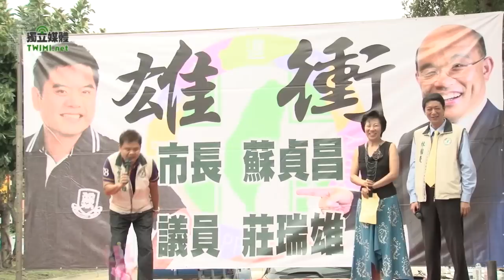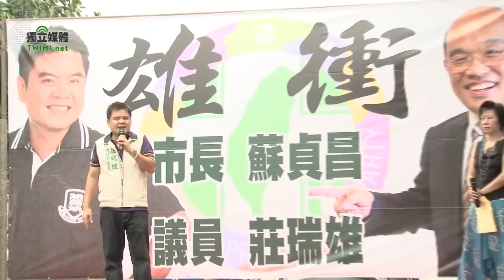莊瑞雄競選總部成立大會-莊瑞雄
民進黨台北市黨部主委，也是現任台北市士林北投區議員莊瑞雄於今日（10/10)上午10點10分整舉行競選總部成立大會，包括市長候選人蘇貞昌、民進黨五都選舉主委謝長廷、台灣之友會黃崑琥、台獨聯盟黃昭堂、黃越綏老師、台教會會長陳儀深、前內政部長黃主文、前新聞局長姚文智、前華視總經理江霞及最受歡迎的大話新聞名嘴吳國棟、徐永明、鍾年晃、侯漢君等都到場站台力挺，上千名支持者把整個總部前擠的水洩不通，連安全道上都站滿了民眾來熱鬧。。

市長候選人蘇貞昌致詞時呼籲選民應該支持莊瑞雄，因為若不是莊瑞雄在議會質詢花博，現在大家不知道為什麼地瓜葉、九層塔會這麼貴。

蘇貞昌表示，市民的身分就像婆婆，選市長就像娶了媳婦進門，原本以為可以安心坐在客廳看電視，等待媳婦把飯菜煮好就可吃飯，但是電視看到一半，聞到怪味，就衝到廚房門口大喊，『魚要翻面了，不然會燒焦。』蘇貞昌說，婆婆是老經驗，不可能讓魚燒焦，所以聞到味道就知道不妙了，才會衝到廚房大喊，這就像台北市政一樣，12年來每況愈下，大家都聞到有怪味了，市民如果『再不翻』，市政就焦了。

謝長廷說莊瑞雄福國路 67號的服務處是『福地福人居』，甚至可說是台北市北區的民主搖籃，也不為過。從他擔任立委時開始經營至今，其間也培養了卓榮泰、蕭裕珍、高建智等多位出色的政治人物，一直到現在的莊瑞雄，這個服務處的歷史儼然成了一個民主聖地的小縮影。

謝長廷說今天是莊瑞雄第二屆議員的競選總部成立，他不需要多介紹莊瑞雄大家對他已經非常熟悉，在台北市政上問政的表現是有目共睹，從貓纜、詐湖線到現在的花博，莊瑞雄專業、嚴謹、認真、負責的問政能力讓大家清楚看到郝龍斌政府荒腔走板的施政，弊端叢生弊案連連，因此大家一定要繼續支持莊瑞雄，讓他高票當選再繼續為北市民監督市政。

被主持人林國慶尊稱為總統的黃越綏老師一上台，也贏得熱烈的掌聲，黃越綏老師說莊瑞雄的場他一定要來，雖然他現在是台灣的人氣王，但選舉不能輕忽越被看好越容易被犧牲掉，所以大家要努力幫莊瑞雄拉票。黃老師說今天如果蘇貞昌當選最該感謝有二人，一個是鄭弘儀一個就是莊瑞雄。

黃老師說，台灣如果不能建立一個真正民主的國家，都不要怪別人，不要說阿扁總統如何如何，他去看阿扁總統時阿扁告訴他，特偵組沒收的那些箱子文件，已經查了三次，完全查不到任何證據顯示阿扁犯罪，但他們就是要這樣羞辱台灣人選出來的總統。陳致中的女兒才三歲就收到法院傳票，而花博這上百億的弊案特偵組卻裝聾作啞沒有任何動作，今天如果沒有莊瑞雄這樣的議員監督政府，台灣人就會繼續被中國國民黨吃死死，繼續欺壓。

大話新聞的三位名嘴也輪流上台致詞，彷彿將大話新聞拉到戶外開講，他們除了呼籲選民一定不能掉以輕心，不要覺得莊瑞雄是穩的就把票投給別人，如果因此飲恨落選那將是台北市民最大的損失。

這場競選總部成立大會由於出席的貴賓特別多，支持者特別踴躍，一直到將近一點鐘才圓滿結束，莊瑞雄的支持者還很貼心的準備了炒米粉、包子等讓大家簡單享用，莊瑞雄感謝所有到場的民眾與來賓，而一直在他身後默默支持他的妻子也首度現身會場，莊瑞雄緊握妻子的手表示感謝她一路以來的付出，也因為妻子的出現平常言詞犀利的莊議員，難得出現緬靦的表情說，妻子在旁他緊張到說不出話來，現場民眾頓時哄堂大笑。

最後莊瑞雄再次懇求選民一定要努力幫他拉票，讓他可以再度連任議員繼續為選民服務監督市政，他感謝四年前支持他栽培他的鄉親，他這四年的表現沒有漏氣可以對選民交代，未來四年他也會更加努力、更加認真打拼幫選民監督政府，爭取權益。